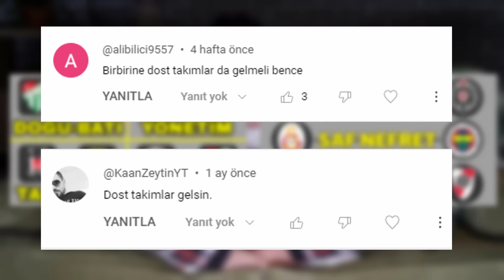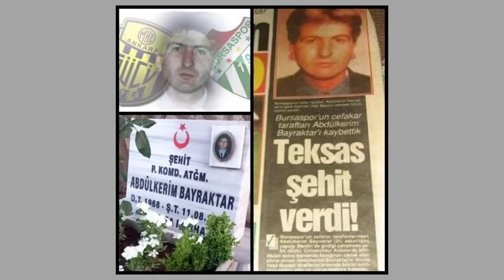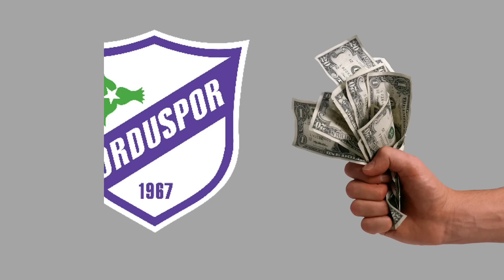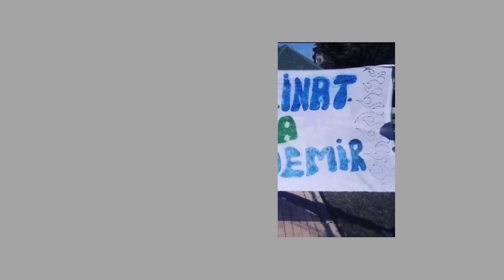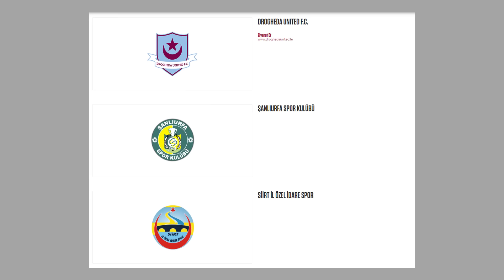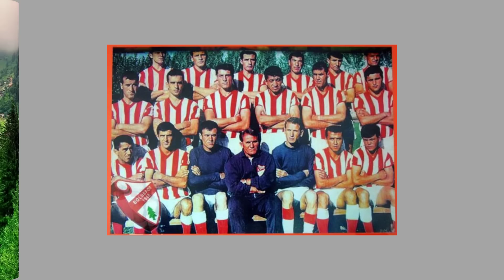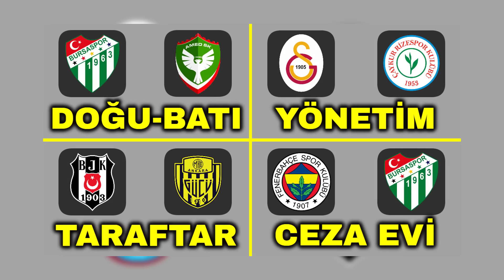Türkiye'de Birbiriyle Kardeş Olan Takımlar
Ülkemizdeki futbola baktığımızda dostluktan ziyade bir nefret olduğunu görmek mümkün.
Zaten bu konuyla alakalı Dünyada ve ülkemizde birbirinden nefret eden takımları derlediğim iki farklı video kanalımızda mevcut,
isterseniz bu videonun hemen ardından onları da izleyebilirsiniz, kartlara ve bitiş ekranına bırakacağım.
Ancak bugün konumuz nefret değil, dostluk. O iki videonun yorumlarında sadece nefret değil, dost olan takımları da isteyenler oldu.
bu yüzden Bugün ülkemizde birbiriyle dost olan futbol takımlarına bakacağız.

BURSASPOR & ANKARAGÜCÜ
Türk futbolunda kardeş takımlar denince akla ilk gelenlerden biri olan Bursaspor - Ankaragücü dostluğuyla başlıyoruz.
Söz konusu bu dostluk tribünlere dayanıyor. Ankaragücü maçlarında Bursalı taraftarlar, Bursaspor maçlarında ise Ankaragüçlü taraftarları tribünde görmek mümkün.
Bu tribün kardeşliğini başlatan ise Abdülkerim Bayraktar isimli rahmetli bir abimiz.

ANKARAGÜCÜ & KARŞIYAKA
Ankaragücü'nden girmişken oradan devam edelim. Ankaragücü'nün dost olduğu diğer bir takımımız da Karşıyaka'dır.
Ancak Ankaragücü'nün iki dostu olan Bursa ve Karşıyaka'nın arası pek de iyi değil.

GÖZTEPE & SAKARYASPOR
Sakaryaspor ve Göztepe arasında, daha doğrusu aynı şekilde taraftarları arasında yıllardır süregelen bir dostluk mevcut.
Taraftarların tıpkı Bursaspor - Ankaragücü'de olduğu gibi birbirlerini ziyaret ettiklerini ve maçlarına katıldıklarını görmek mümkün.

ADANA DEMİRSPOR & KONYASPOR
Adana Demirspor ve Konyaspor'un dostluğu ise 40 yıldan daha uzun bir süreden beri devam ediyor.
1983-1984 sezonunda Mersin deplasmanına giden Konyalılar, ev sahibi takımla tartışmaya girince Demirsporluların, Konya saflarına geçmesiyle başlıyor bu dostluk.

ADANA DEMİRSPOR & KARŞIYAKA
Adana Demirspor'un dostlarından devam edelim.
Basketboldaki başarısını futbolda da arayan ancak yıllardır Süper Lig özlemi yaşayan Karşıyaka, Demirspor'un dost olduğu takımlardan biri.

ADANA DEMİRSPOR & ZONGULDAKSPOR
Demiryolu işçileri tarafından kurulan Adana Demirspor'un, işçi milli takımı olarak bilinen Zonguldakspor'la da bir dostluğu var.

ADANASPOR & MALATYASPOR
Adana şehrinin diğer bir takımı Adanaspor'un dostu ise Malatyaspor.
Ancak bu malatyaspor, bildiğimiz yeni malatyaspor değil. Zaten dostluk başladığını Yeni Malatyaspor bir belediye takımıydı.

KAYSERİSPOR & TRABZONSPOR
Anadolu'da şampiyonluk gören nadir takımlarımızdan biri olan Trabzonspor'un kardeşi ise Kayserispor.
İki takım taraftarları deplasmana gittiklerinde birbirlerini son derece sıcak karşılar ve dostluk görüntüleri verilir.

ORDUSPOR & SAMSUNSPOR
GİRESUNSPOR & BOLUSPOR
Karadeniz bölgesinde Trabzonspor'la arası pek de iyi olmayan Orduspor ve Samsunspor, kendi arasında dostlar.
Hangi takım kazanırsa kazansın iki takım da tribüne çağrılır, eğer berabere kalınmışsa da kazanan dostluk denirdi.

Karadeniz'den bahsederken Rize konusuna da değinelim.
Rizespor'un Orduspor dışında diğer bir kardeş takımı Sivasspor.

DOĞU ANADOLU BÖLGESİ
Gözümüzü biraz da doğuya çevirelim.
Güneydoğu Anadolu bölgesinde kalan Diyarbakır şehrinin takımı Amed ve Batman Petrolspor ile Doğu Anadolu'nun takımı olan Vanspor arasında bir dostluk mevcut.

KOCAELİSPOR & ANTALYASPOR
Antalyaspor ve Kocaelispor'un dostluğu ise 1999 yılındaki Gölcük depremiyle başlamıştı.
Marmara bölgesinde özellikle Kocaeli'den Antalya'ya göç etmek zorunda olanlar Antalyaspor taraftarlar derneği tarafından ağırlanmıştı.

ESKİŞEHİRSPOR & KASIMPAŞA
Günümüzde hem ekonomik hem de sportif anlamda iyi dönemler geçirmeyen Eskişehirspor'la, 2012'den beri aralıksız olarak Süper Lig'de bulunan Kasımpaşa dost diyebileceğimiz takımlar.
İki takımın karşı karşıya geldiği maçlarda maçı beraber izlediklerini ve birbirleri adına tezahüratlarda bulunduğu görmek mümkün.

SAMSUNSPOR & ÇARŞAMBASPOR
Karadeniz'in gözde kentlerinden biri olan Samsun'un bu iki takımı dostluğun tanımı olabilir.
Dostlukları ise Samsunspor'un 1989'da geçirdiği trafik kazasına dayanıyor.
O sezon Malatyaspor deplasmanına gidecek olan Samsunspor, Samsun'un Havza ilçesinde bir kamyonla çarpışmış ve uçuruma yuvarlanmıştı.
O sırada Diyarbakır deplasmanına giden Çarşambaspor kafilesi de olayın haberini almıştı.
Çarşambasporlu yönetici, futbolcu ve görevliler; Samsunsporluları otobüsten çıkarıp hastaneye taşımış, hatta kan vermişlerdi.
Bu olayların ardından iki kulüp arasında sıkı sıkıya bir dostluk başladı.

4 Büyükler
Ülkemizde dört büyükler olarak bildiğimiz Galatasaray, Fenerbahçe, Beşiktaş ve Trabzonspor'la son noktayı koyalım.
Galatasaray'ın Beşiktaş ve Fenerbahçe'yi karşısına alması ve Trabzonspor'un da bu iki takımla arasının iyi olmaması, onları birbirine yaklaştırıyor.
Beşiktaş ve Fenerbahçe arasındaki ilişki için de benzer bir durum var.